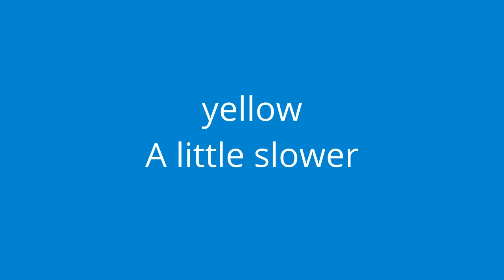yellow this one